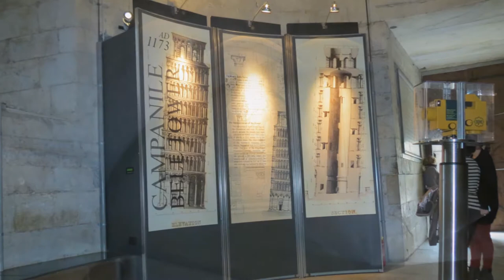The Leaning Tower of Pisa | Travel Vlog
Known worldwide for its unintended tilt,The leaning Tower of Pisa now leans at about 3.99 degrees. It was constructed in the 12th-14th century behind the Cathedral of Italian city of Pisa.

We had to visit this accidental masterpiece.

 Here is our 296 steps to the top of the tower.